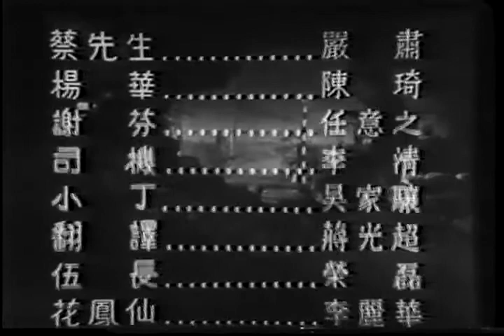新春劇獻、全網唯一存本------花姑娘 （1951年）｜龍馬影片公司｜李麗華主演、費穆導演｜30年代上海｜民國電影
《花姑娘》由龙马影片公司于1951年出品。该片改编自法国小说家莫泊桑所著中篇小说《羊脂球》，由朱石麟执导，李丽华、王元龙、刘苏、姜明、韩非、刘恋等领衔主演。 [1]  故事发生在抗日战争初期。花姑娘原名花凤仙，她的父兄被日军杀害，家园为日军烧毁，以致沦为妓女。花姑娘与买办罗某夫妇、米商许某夫妇、地主兼官僚贾某夫妇和护士谢芳、杨华等人同坐一辆长途汽车从江南沦陷区开往内地。在新康镇住宿时，遇到日本宪兵队检查。队长佐藤垂涎花姑娘的美色，图谋不轨，花姑娘宁死不从。佐藤不许司机开车离去，同行三对夫妇各怀鬼胎，只恐延误发财机会，各施伎俩去劝说花姑娘屈服于佐藤。一个偶然的机会，花姑娘发觉两名女护士原来是游击队员，肩负送药到王家庙抢救伤员的重要任务，已经耽误了行程。花姑娘经过思想斗争，决心牺牲自己，她见到佐藤，要求先让众人离去，然后她用匕首刺伤佐藤，自己则被乱抢打死。司机受到花姑娘的感召，半途中将三对夫妇赶下汽车，护送两位护士到达目的地，自己也参加了抗日游击队。该片是龙马影片公司的创业作。

影片以抗战为大背景，从妓女身上描绘出国破山河在、宁死不屈的民族精神。镜头处理精致简洁，画面充满美感和张力，影片具有很强的讽刺性。该片虽然是虚构的故事，但是成为中华民族的血泪交织抗战影像历史与记忆的一部分，战火屠城下，人性往往表露无遗。该片以深沉的影像和叙述，暴露出乱世中人的软弱与自私。

该片公映时，龙马影业公司创办人、该片的监制费穆因心脏病发作去世。